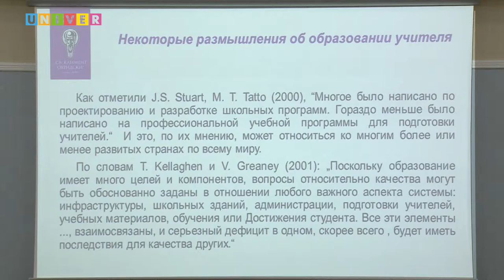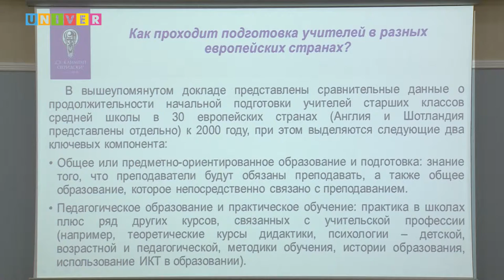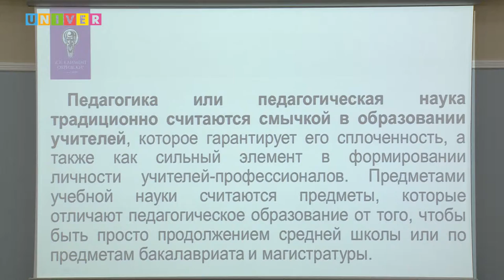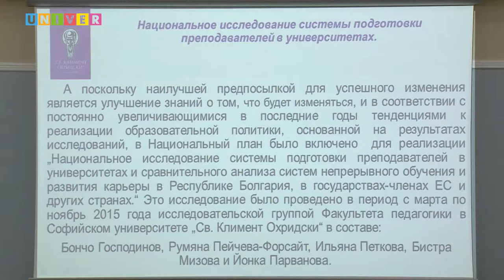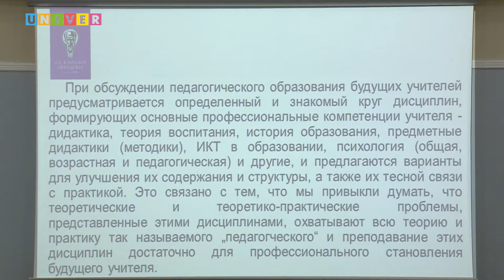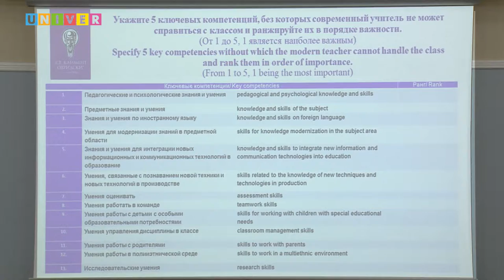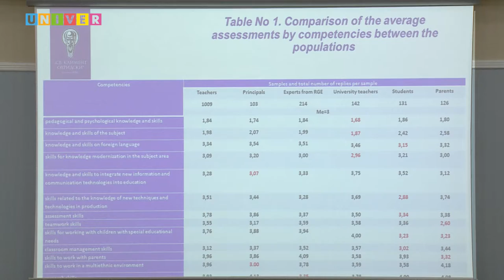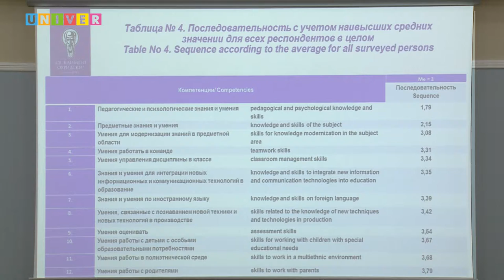International Forum on Teacher Education. Boncho Gospodinov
About the profession of teacher.
Boncho Gospodinov (Sofia University «St. Kliment
Ohridski», Bulgaria)